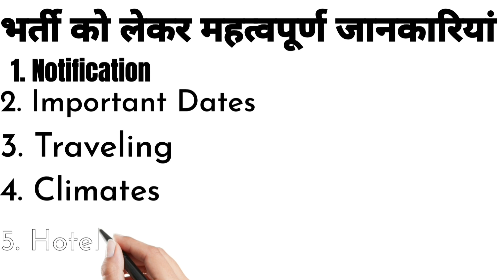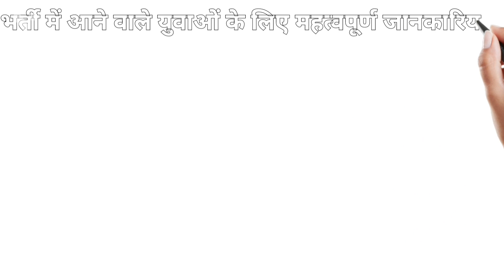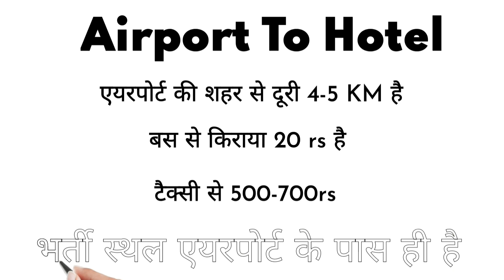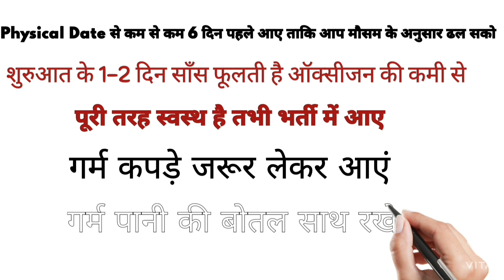41 FAD भर्ती को लेकर महत्वपूर्ण नोटिस... भर्ती में आने वाले अभ्यर्थियों के लिए महत्वपूर्ण बातें.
41 fad new update
indian army clerk eligibility
41 FAD भर्ती को लेकर महत्वपूर्ण नोटिस...  भर्ती में आने वाले अभ्यर्थियों के लिए महत्वपूर्ण बातें.
41 fad admit card
41 fad exam date
41 fad running
41 fad ground
41 fad any new update
41 fad latest update

Leh me defence Civilians ko kitni salary milti h.. itna allowance..
41 fad bharti ground, col sonam wangchuk stadium, leh stadium, 41 fad bhrti latest update, 41 fad new update, 41 fad, leh ka ground, 41 FAD bhrti ground Col. Sonam Wangchuk Stadium leh ki video हमारे चैनल पर. 41fad 41fadadmitcard, yash baloda, 41 fad new admit card, 41 fad bhrti kaha hogi
#41 fad ki physical kese cler kre
 #41 fad physicsal cler tips
41 fad physicsal Krna k trike
 41 fad m rece kese lagye
41 fad k liye running tips
41 fad k liye physical kese hoga
41 fad physicsal krne k liye kesa running kre
41 fad physicsal m kya kya hoga
41 fad fireman ka physical kese cler kre

#41_ fad_भर्ती_प्रक्रिया_केसे_होगी
41_Fad_मे_फायरमैन_और_ट्रेडमैन_का_फिजिकल kha hoga konse ग्राउंड में होगा सब देखे लाइव video 💪💪41fad
41_fad_ bhrti_ground_kaisa_h
Army new bharti Civilian new bharti Army civilian new bharti Army group c civilian new bharti ARMY group c new bharti 41 field Ammunition depot 56 apo 41 fad 56 apo 41 fad